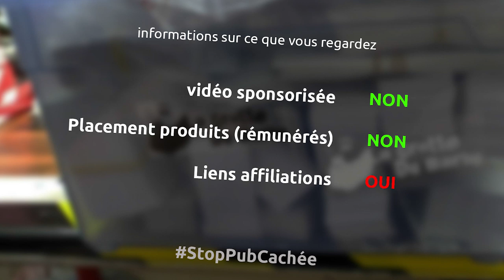fin construction de BarbeQ mon barbecue / smoker fabriqué à partir de matériaux récupérés ep295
et oui dans cet épisode je finalise enfin le projet sur les 3 dernières vidéos et vais peut être enfin pouvoir griller des saucisses?

le matériel
meuleuse aeg sans fil
gants de soudure
tablier en cuir
disque à lamelle pour meuleuse
poste soudure
baguette 2.5mm
aimant pour soudure
masque de soudure
posca jaune
meuleuse ryobi
paumelle à souder
disque de découpe meuleuse
perceuse ryobi
peinture en bombe
découpeuse vinyl cameo silhouette 3
pince à épiler
scie à onglet évolution
ponceuse ryobi
scie sur table aeg

la musique
Dont' change a thing - Silent partner